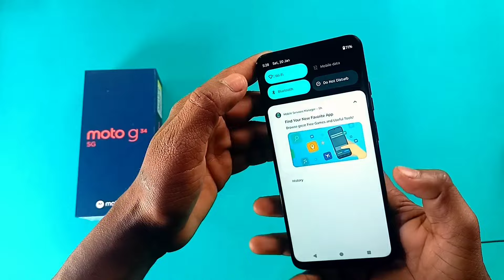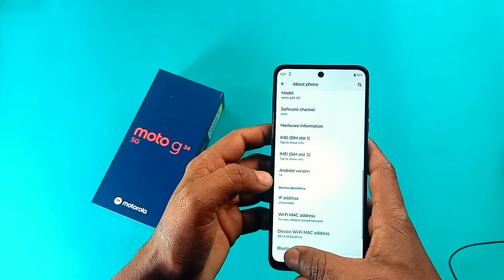Flipkart Moto G34 5G Unboxing and Review in Hindi || Moto G34 5g Flipkart Unit Unboxing